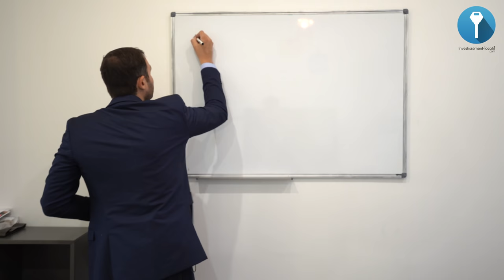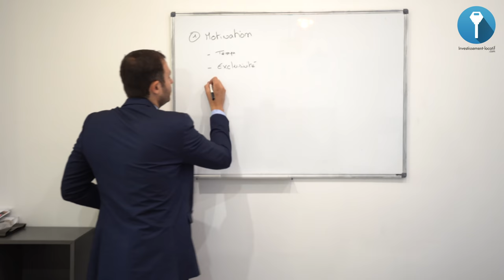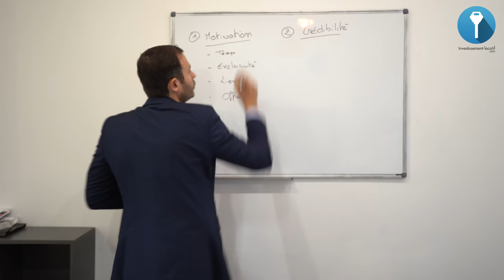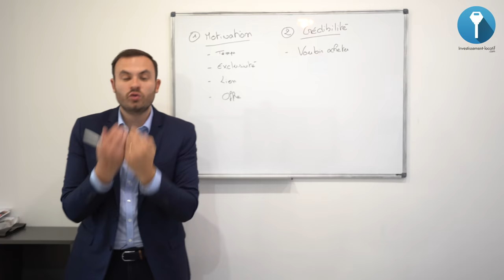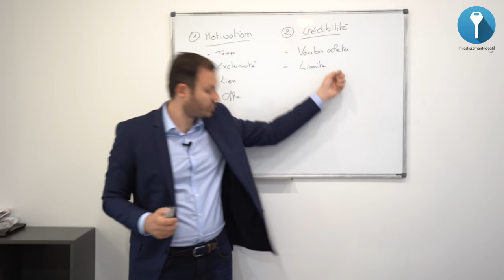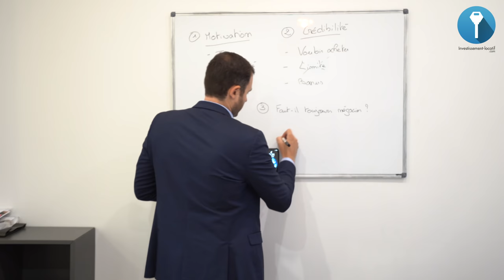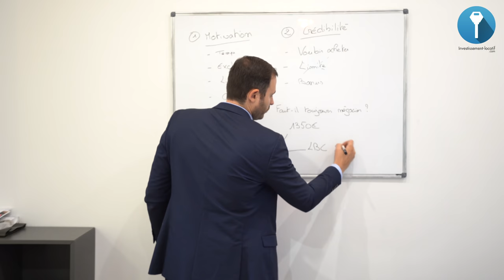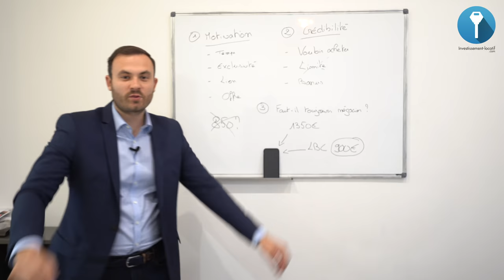3 Conseils sur la négociation ! 👍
3 Conseils sur la négociation ! 👍

A bientôt.

Bon visionnage.

★ MES PAGES FACEBOOK :
Suivez toute mon actualité sur la page facebook :